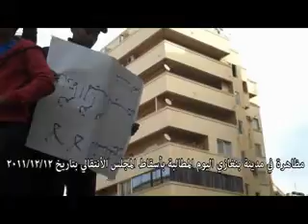مظاهرات مدينة بنغازي ضد المجلس الأنتقالي بتاريخ 12/12/2011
الشعب يريد اسقاط مصفطى عبد الجليل و غوقة و باقي اعضاء المجلس الأنتقالي